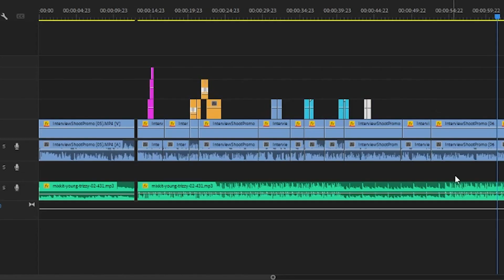How to Shoot, Light & Edit an Interview | Workshop Promo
We are organizing our first workshop on lighting, be a part of it, limited seats only.

Workshop Time:
12-2 pm